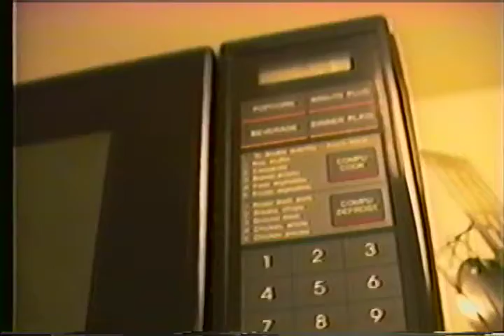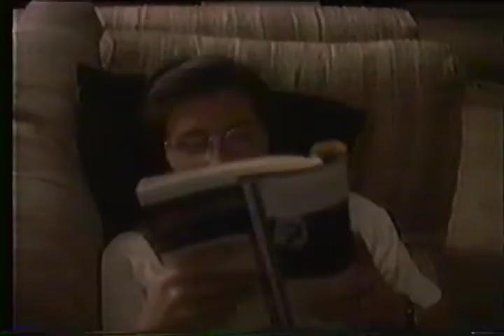1993 Waiting for Lucy